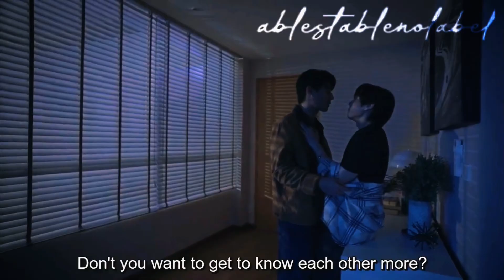FMV: Alan x Jeff |ꪑꪗ ꪑꪗ ꪑꪗ [PIT BABE The Series]